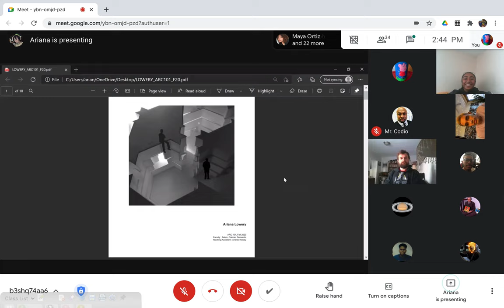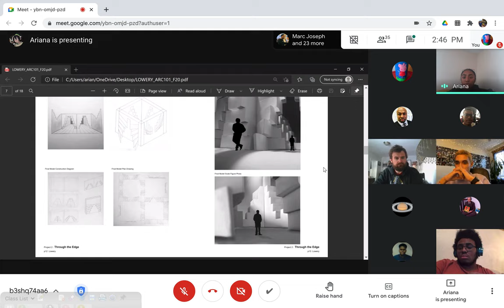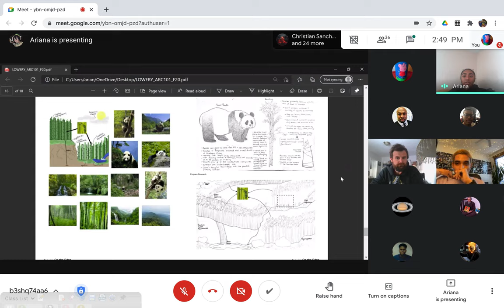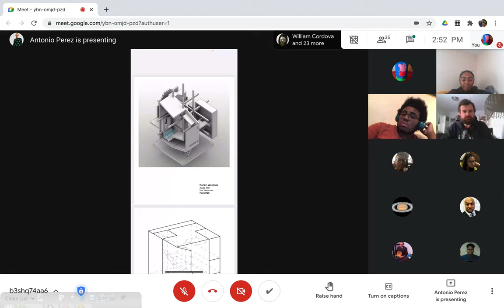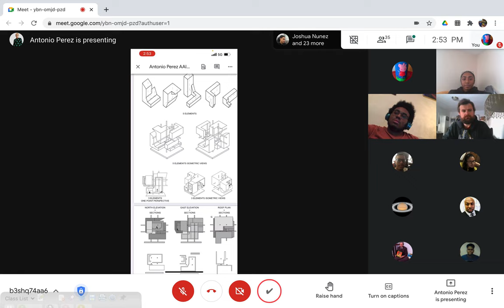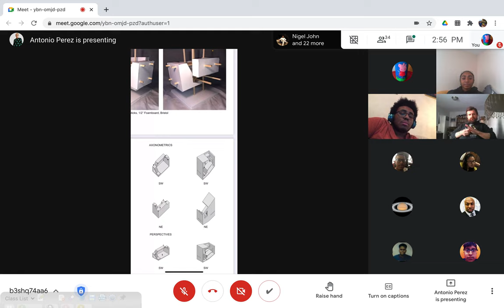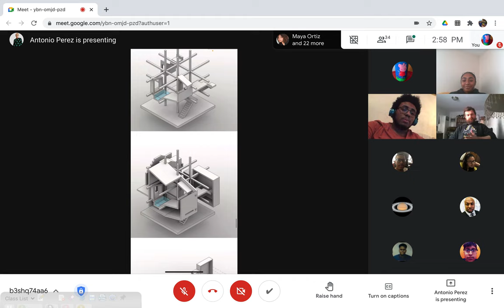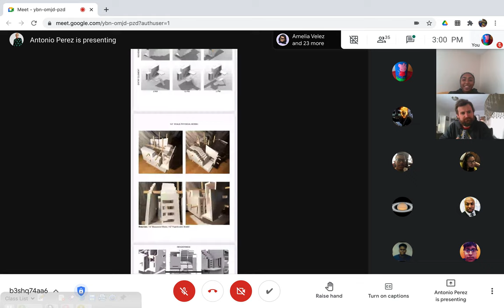2020 WHSAD Alumni, Antonio Perez and Ariana Lowery, Speak to the Makerspace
As part of our alumni series, Antonio and Ariana provide candid thoughts about the work involved in pursuing an architecture major, starting their college careers during Covid, and remaining grounded in reality.